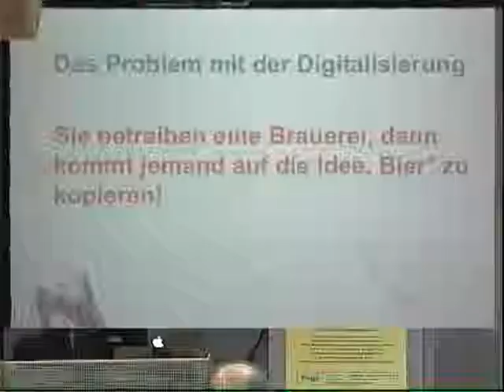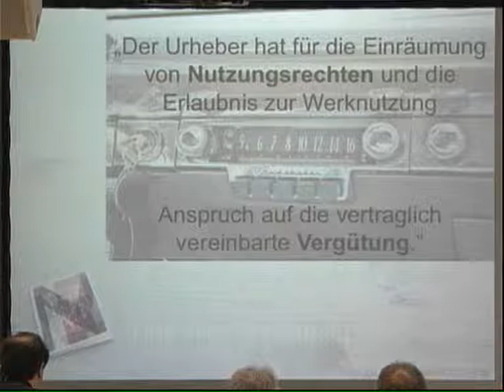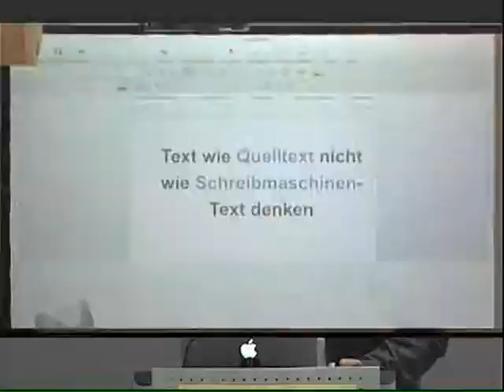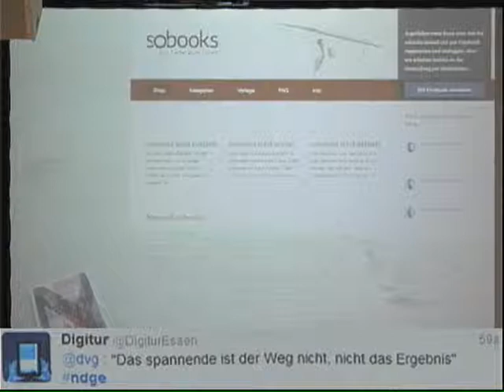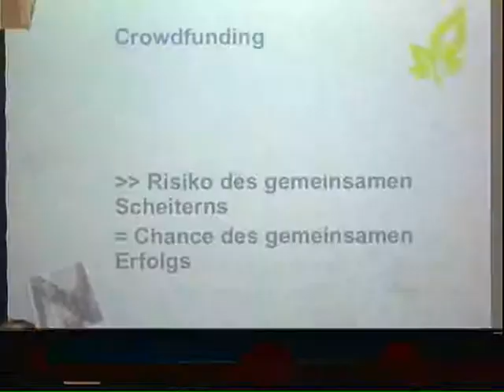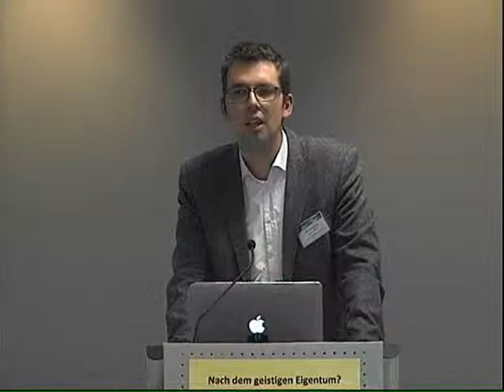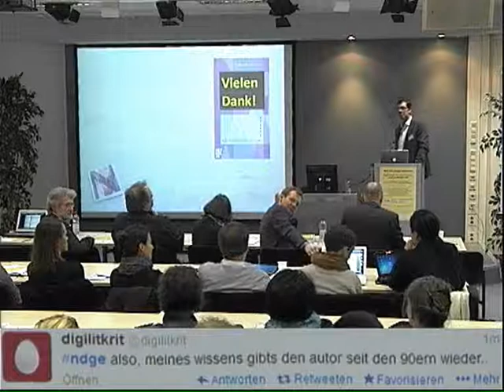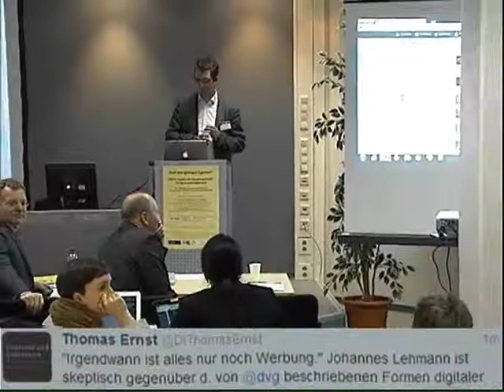Dirk von Gehlen: War Crowdfunding besser als Suhrkamp? Über digitale Buchveröffentlichungen (2014)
Vortrag von Dirk von Gehlen (Süddeutsche Zeitung, Leitung Social Media/Innovation) auf dem Workshop "Nach dem geistigen Eigentum? Digitale Literatur, die Literaturwissenschaft und das Immaterialgüterrecht", 10. Januar 2014, Universität Duisburg-Essen, organisiert von Dr. Thomas Ernst.

00:00 Das Problem mit der Digitalisierung
07:20 Die Digitalisierung und das Urheberrecht
17:30 Kultur ist mehr als das reine Resultat. Kultur ist auch der Prozess
29:30 Crowdfunding: Kontext und Entstehungsprozess, nicht das fertige Werk
36:51 Was heißt das für das Urheberrecht?
39:50 Diskussion des Vortrags
59:17 Gesamtlänge des Vortrags und der Diskussion